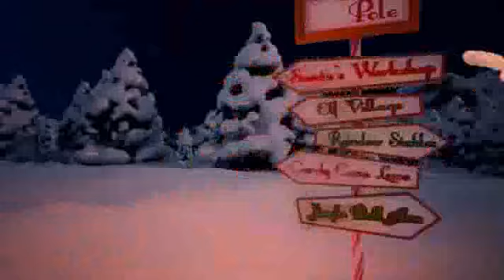Elf yourself - Deck the halls (Little Alchemy 2)